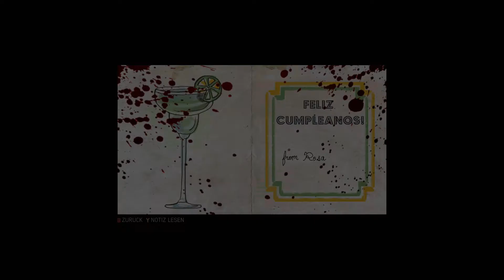Mafia 3 DLC Stones Unturned #1 Der Zeuge Let's Play | Liebeskrieger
Dies ist die erste Let's Play Folge zu dem DLC Stones Unturned in Mafia 3.Lincoln und Donavon wollen sich mit einem Informanten treffen.